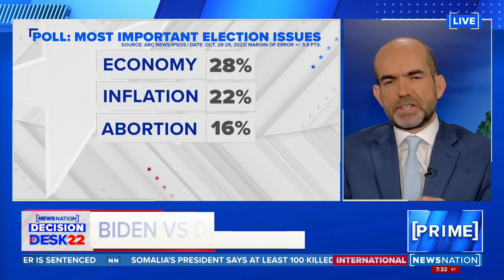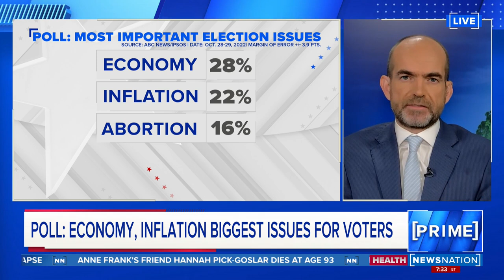'It's a jump ball': What are Biden's reelection chances? | NewsNation Prime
Niall Stanage, White House columnist with The Hill, discusses Biden's reelection chances against former President Donald Trump and Florida Florida Gov. Ron DeSantis.

Watch NewsNation Prime with Natasha Zouves every weekend from 7pm-10pmET.